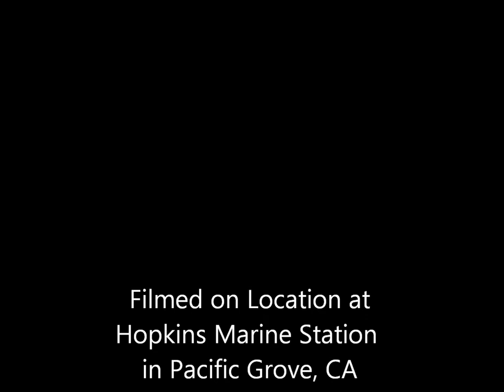The Black Oystercatchers of Hopkins Beach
These two parent Black Oystercatchers have been extremely diligent in their parenting.  One is always protecting the two chicks that they have while the other goes and brings back food or chases predators off.